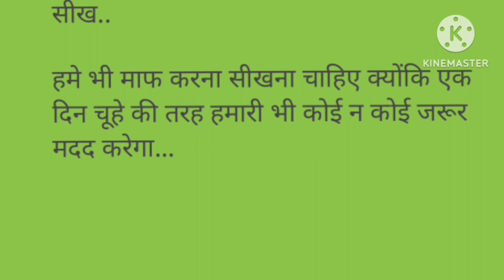अपने से छोटे को देख हंसना नहीं चाहिए यहां काम आवे सूई वहा क्या करे तलवारि शेर और चूहा